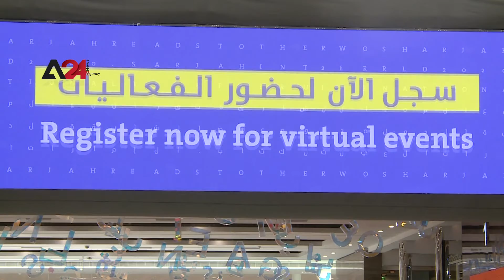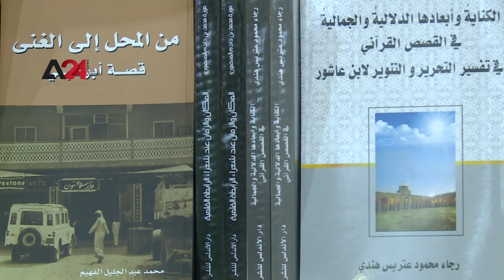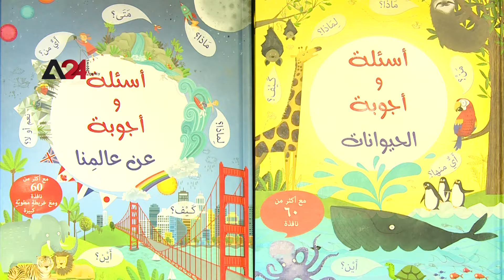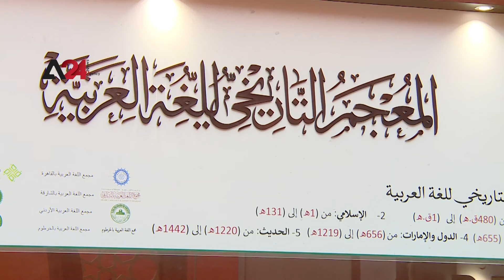UAE - Under the slogan "The World Reads", the activities of the Sharjah International Book Fair...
UAE - Under the slogan "The World Reads", the activities of the Sharjah International Book Fair to launch

Under the slogan "The World Reads", the 39th edition of the Sharjah International Book Fair, which is imbued with the culture of 73 countries that got their flag flown in a hall includes more than a million books. Chairman of the Sharjah Book Authority, Ahmed bin Rakkad Al Ameri, pointed out that holding the exhibition within the Corona pandemic that is invading the world is a sign of the success of the preventive measures taken by the UAE, which made 73 countries put their trust in them and read from Sharjah.
الإمارات – انطلاق فعاليات معرض الشارقة الدولي تحت شعار "العالم يقرأ"

تحت شعار "العالم يقرأ" انطلقت الدورة التاسعة والثلاثين لمعرض الشارقة الدولي الذي يتشرب الثقافة من ثلاثة وسبعين دولة عالمية ترفرف أعلامها بالقاعة التي تضم أكثر من مليون كتاب، وبدوره أشار رئيس هيئة الشارقة للكتاب أحمد بن ركاض العامري إلى أن إقامة المعرض في ظل جائحة كورونا التي تعصف بالعالم أمر يؤكد على مدى نجاح الإجراءات الوقائية التي اتخذتها دولة الامارات العربية المتحدة ما جعلت ثلاثة وسبعين دولة تضع ثقتها فيها وتقرأ من الشارقة.